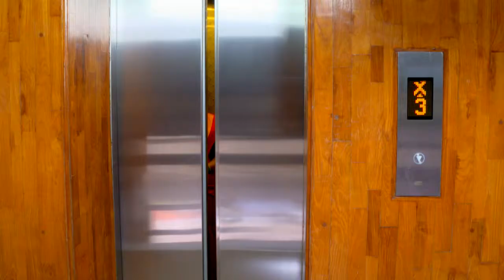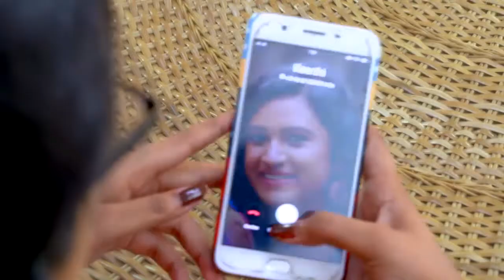KASTHOORIMAN 105 TD 14 04 2018